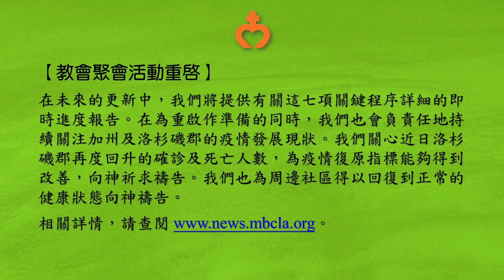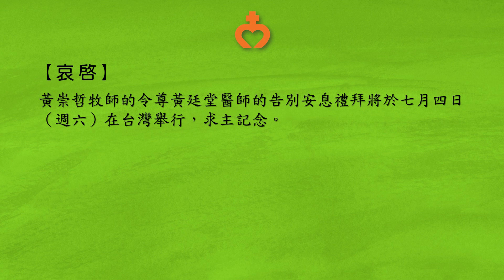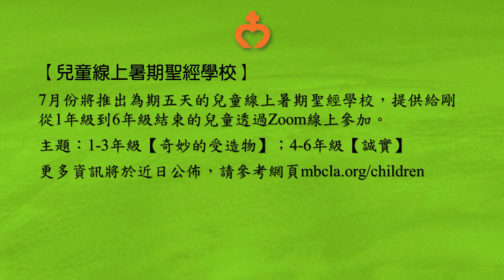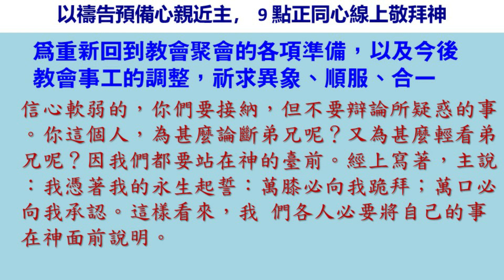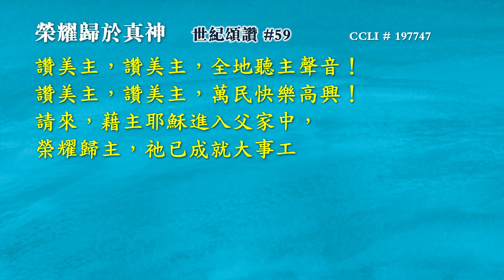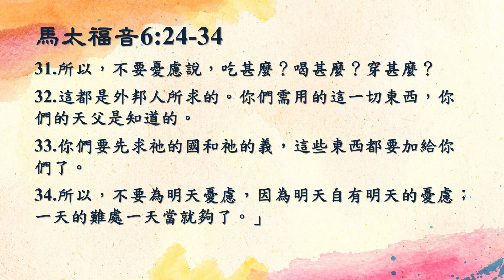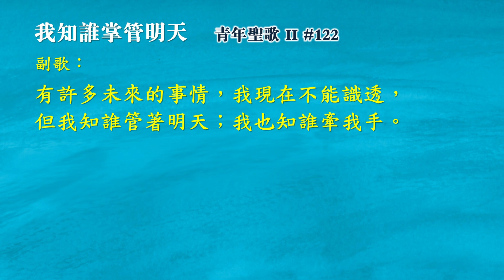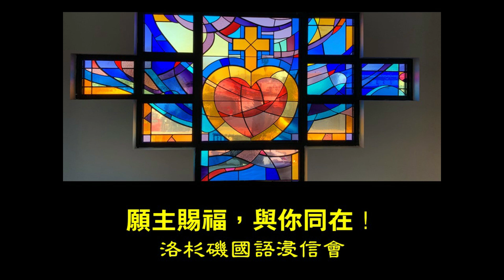主日崇拜2020 06-28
洛杉磯國語浸信會
國語堂、格蘭朵拉分堂主日崇拜
講員：張世明牧師
講題：我不要憂慮
經文：馬太福音6:24-34